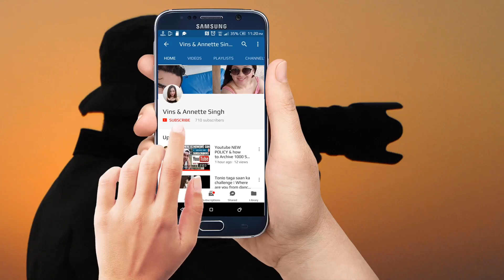Vehicle catches Fire at Jurong Port Rd towards AYE (TUAS) Jalan Ahmad Ibrahim / Road blocked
Vehicle on fire along Jurong port road , SCDF trying to kiss the fire 🔥